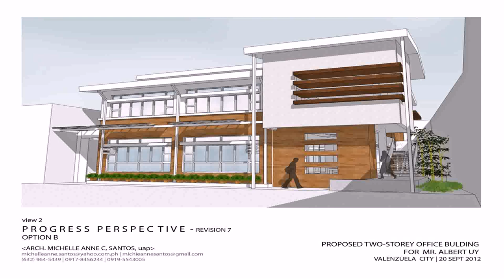Design Of Two Storey Residential House In Philippines (see description)